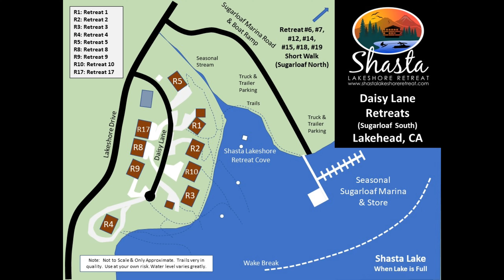Shasta Lakeshore Retreat #2 Vacation Rental (Short), Lakefront, Hot Tub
Welcome to your dream lakefront getaway! This remarkable vacation home, nestled in a quiet family neighborhood, offers an unparalleled experience you won’t find anywhere else.

As soon as you arrive, you’ll be captivated by the awe-inspiring location of this home. Situated right on the shores of the lake, you’ll be greeted by the gentle lapping of the water and breathtaking lake views from every room. This is lakefront living at its finest.

The dual large decks beckon you to step outside and savor the panoramic vistas that stretch as far as the eye can see. Whether you’re enjoying a barbecue on the gas grill, gathering around the cozy fire pit under the starry night sky, or simply relaxing in the hammock, you’ll be surrounded by the serene beauty of the lake and mountains.

Inside, you’ll find a spacious and well-appointed home with three large bedrooms, plus a large loft providing comfortable accommodations for up to 14 guests (with a maximum of 9 adults). The wood beam ceilings and fans add a rustic charm to the space, while the wood-burning fireplace, complete with provided firewood, offers warmth and coziness on cooler evenings.

The fully furnished home ensures that all your needs are met, from towels and linens to a well-equipped kitchen with modern appliances. Four HD flat-screen TVs, internet access, and plenty of board games guarantee entertainment for everyone. And for the competitive spirit, there’s even a cornhole game.

One of the highlights of this retreat is its convenient proximity to Sugarloaf Marina, just a short walk away. You can easily come and go from your boat and, if you desire, secure a boat slip from the marina for a mere $55 during the summer months.

The home is located next door to Retreat #1 and #10. Retreat #3, #4, #5, 8A, #9 and 17A are also only steps away on this wonderful lakefront street.

Please keep in mind that the lake level can vary significantly, impacting the views and access. Be sure to check the Lake Level Page for updates.

Whether you’re seeking a tranquil family vacation or a memorable gathering with friends, this lakefront retreat has it all. Embrace the serenity of lakefront living, bask in the stunning scenery, and create cherished memories that will last a lifetime.

Don’t miss the opportunity to experience this extraordinary lakefront paradise – book your stay today!

(Note: Pets are allowed for a fee of $95 per stay, and the home offers plenty of parking for both boats and vehicles.)